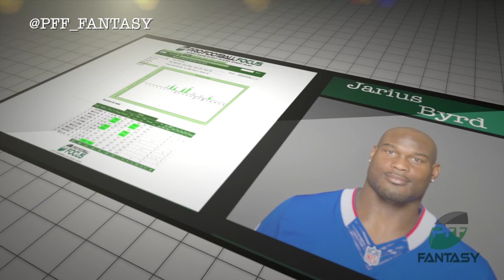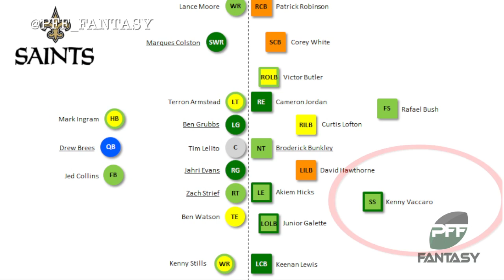2014 Fantasy Football - Jairus Byrd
Ross Miles (PFF Fantasy) discusses Jairus Byrd's move to New Orleans in free agency and how it effects his fantasy value.